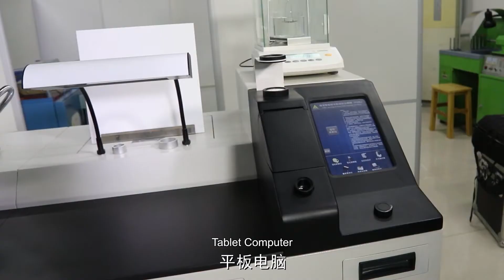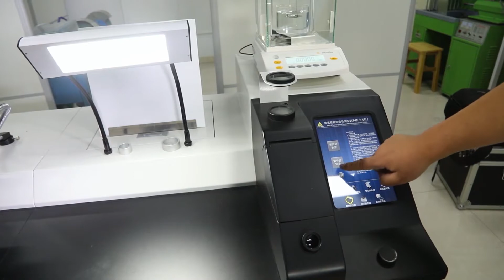Fable Jewelry Intelligent Comprehensive Testing and Training Workbench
Fable Intelligent Comprehensive Testing and Training Jewelry Workbench Model Number: FGSL-7

Special introduce:
The built-in all-digital intelligent lighting control system can use the intelligent gateway function to realize precise control switch and brightness adjustment, intelligent touch screen, safe and fast;

The surface of the sheet metal is pickled and phosphated, and the surface epoxy resin powder is electrostatically sprayed with 75um, and cured at a high temperature of 180℃, which has strong corrosion resistance and load-bearing performance;

Tablet computer switch, smart touch screen, safe and fast; the whole machine is designed scientifically, the structure is stable, durable and fully equipped;

More than ten kinds of diamond grading and gem identification conventional instruments are organically combined to fully meet the teaching needs of conventional training rooms;

Teachers can control the functional operation of various instruments according to the teaching needs. For example, when we talk about the use of the refractometer in this class, only the function of the refractometer is turned on, and other instrument operation functions are closed, and students cannot use it.